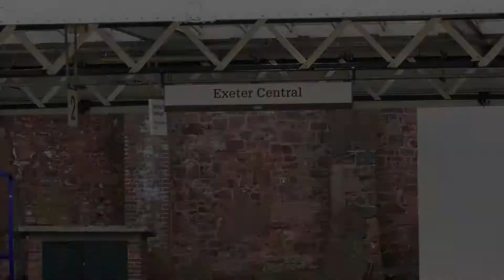Exeter Central Station 11/6/18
Join me as I venture down to the English Rivera and the railways around Exeter! We focus this time on the Exmouth Branch and it's somewhat rural stations it has! The only station we didn't do was Topsham was because of time but we made up with doing the two stations between Newton Abbut and Plymouth these being Totness and Ivybridge!